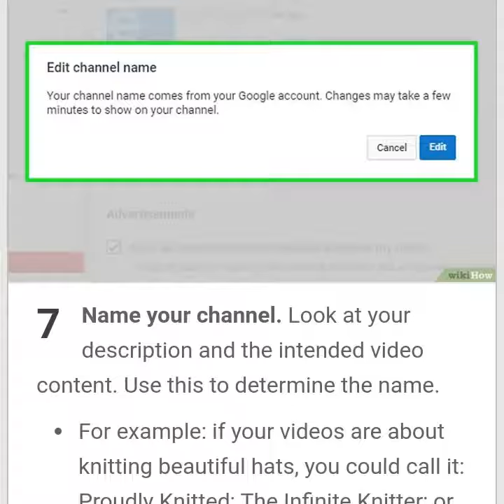How to make a YouTube channel ||latest top 2018 how to make a YouTube channel ||how to increase subc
How to make a YouTube channel ||latest top 2018 how to make a YouTube channel ||how to increase subscriber ||how to get more and more subscriber on YouTube || YouTube efficiency booster ||YouTube subscriber booster